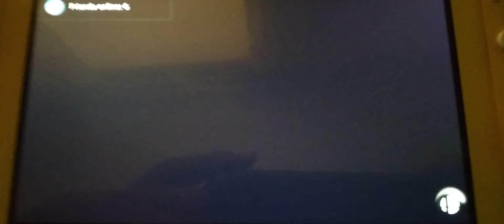SSBU: Shadow, Applejack, Donkey Kong, and Cloud vs Dr. Eggman, Tirek, King K. Rool, and Sephiroth